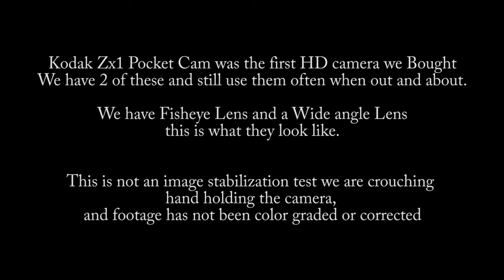Kodak Zx1 Pocket Video Camera Fish eye and Wide Angle lens test.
Kodak Zx1 Pocket Video Camera Fisheye and Wide Angle lens test.
The Kodak Zx1 Pocket Cam was the first HD camera we Bought in like 2010, 1280 * 720, but was the first HD for us and would work as a budget YouTube gear, Cheap YouTube Camera for beginners.

We have 2 of these and still use them often when out and about.  We have Fisheye Lens and a Wide angle Lens  this is what they look like.  This is not an image stabilization test we are crouching  hand holding the camera,   and footage has not been color graded or corrected.

We believe there was a release of this camera where the lens is held on magnetically, unfortunately we have the ones that screw into a little adapter that is a stick on the the lens rim with sticky back.  When it's warm this is not optimal, wish we had metal ring ones with magnets.

Our Zx1 cameras have gaffer tape on the grip after years of sweaty hand holding the rubberization on the camera body has worn and grown sticky.  With gaf tape we can change it out whenever we need to and make the camera's use life longer.  Also our Pistachio tape helps us find the camera in dark camera bags.
This is not a sponsored video we paid for all this equipment ourselves.

Video filmed on Kodak Zx1 Pocket Camera.  Stills of that camera taken with Fuji finepix AX3000 Edited in Adobe Premiere Elements 15.